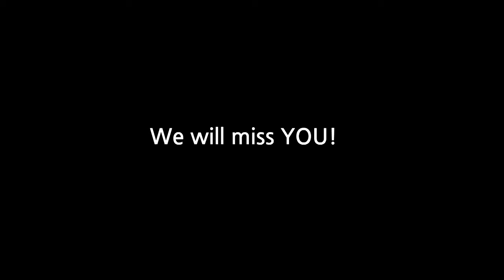International ICT Volunteer 2016 - Documentary Film made by ParaTI